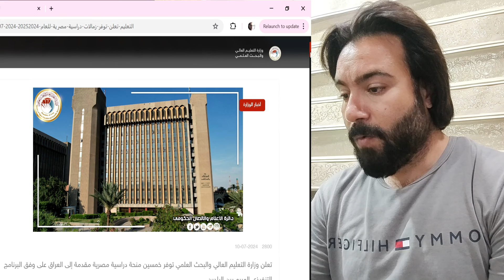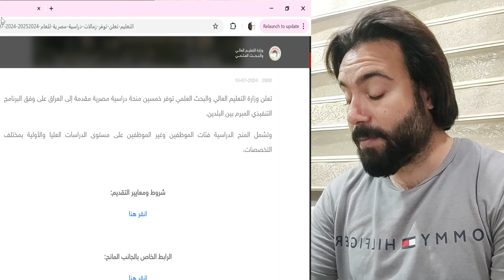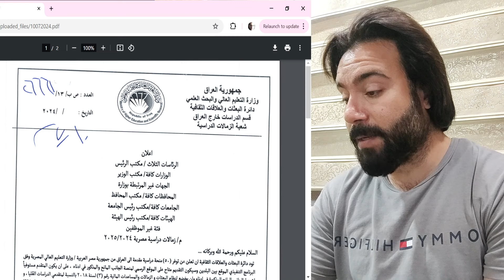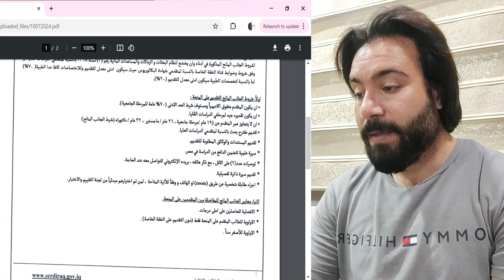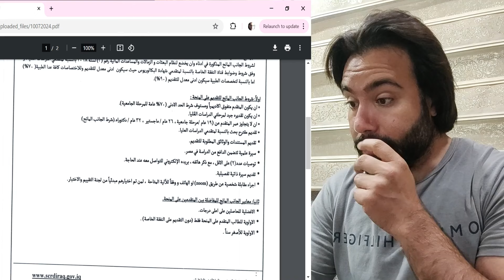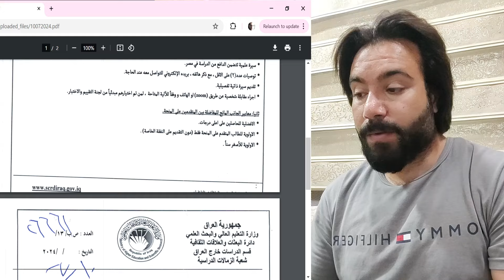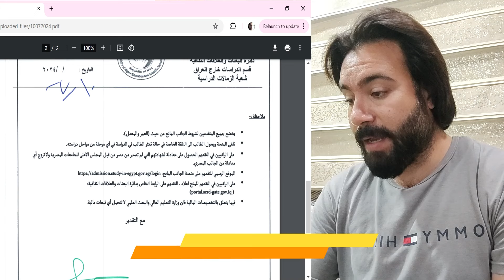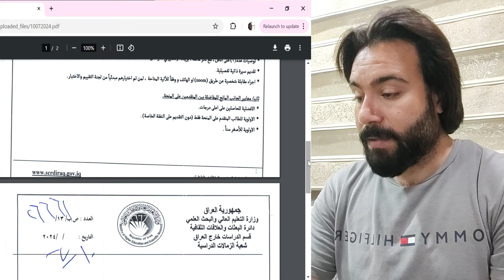يوجد مجموعة طبية منحة الحكومة المصرية ٢٠٢٤-٢٠٢٥ للجانب العراقي وفق مذكرة التفاهم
منحة الحكومة المصرية للجانب العراقي يوجد مجموعة طبية و مختلف الاختصاصات ، العلمي و الادبي